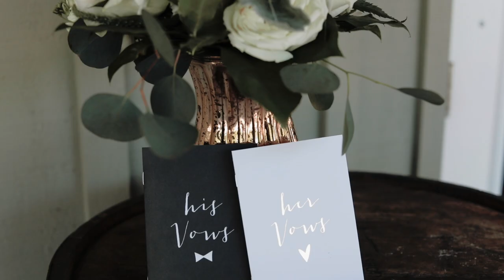Groom Cries During Bride's Vows, Bowing Oaks Plantation Wedding | Markley Wedding Trailer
Sneak peek for Alessi + Josh at Bowing Oaks Plantation, Jacksonville FL